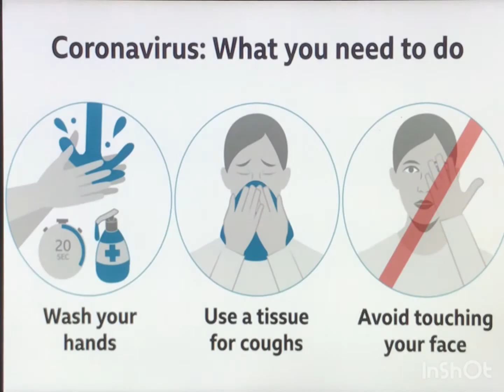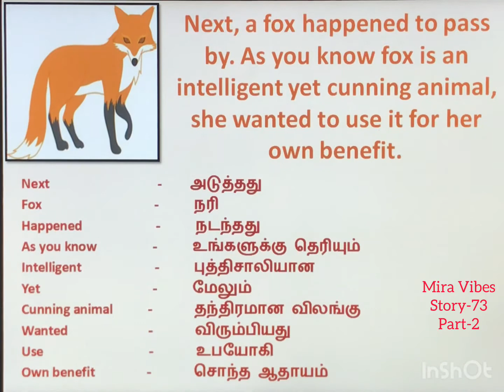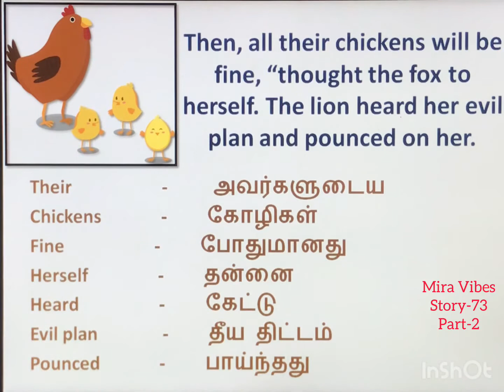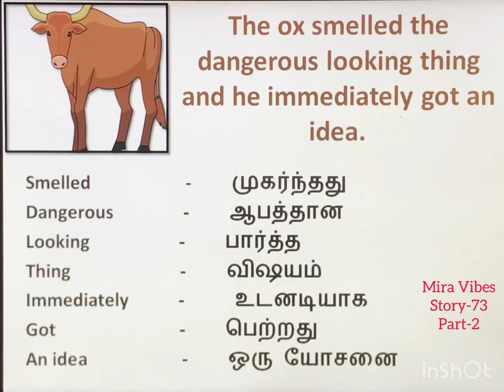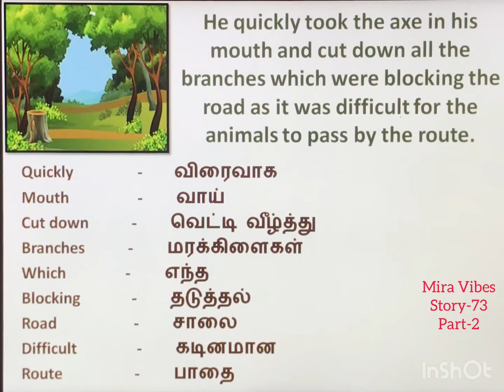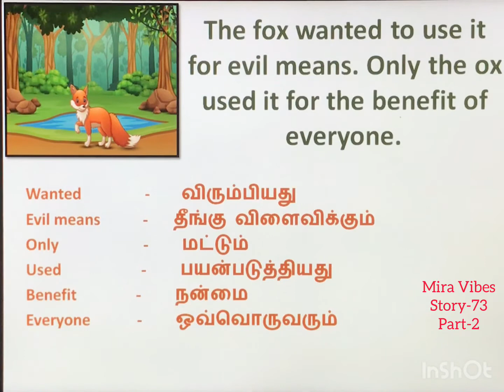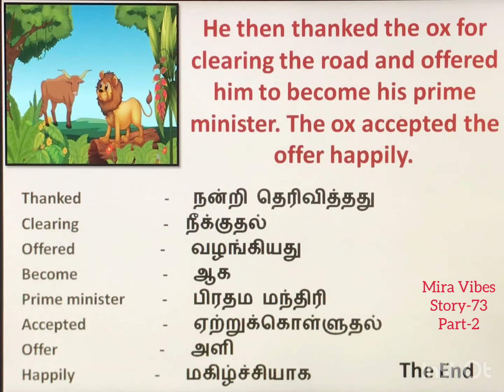The Lion’s Axe| English Story in Tamil| Learn English through stories|Story-73|Part-2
The Lion’s Axe
English Story in Tamil

Part-1